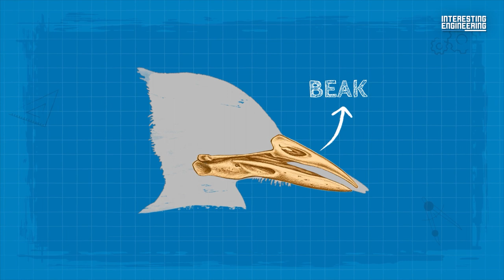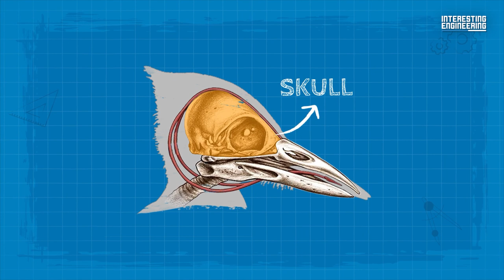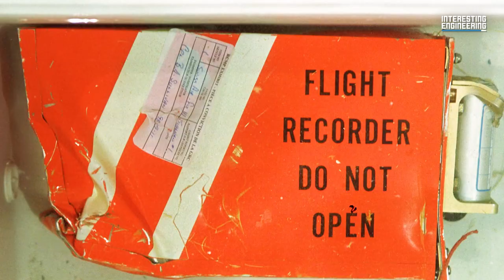How Woodpecker’s Perfect Skull Helped Improve Black Boxes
Why don’t woodpeckers get concussions even when they are banging their heads into a tree 20 times a second? The answer is simple. Their skulls are perfectly designed by mother nature to withstand impact so they can chip away at wood to store their food. The durability of woodpeckers’ skulls is not the result of hard bones. Their head has multiple components that divert vibrations from the brain to prevent trauma.

This inspired engineers to perfect the design for the black boxes they have on airplanes. The black boxes have been around since the 50s but still had some shortcomings. Even if they are extremely durable, there is still a chance that black boxes may not survive an airplane crash.

Engineers learned from the skull anatomy of woodpeckers and developed a new, multi-component black box that is 60 times stronger than previous designs. The new design has 4 parts that closely resemble the skull of woodpeckers and looks promising even outside the aerospace industry. Just goes to show even the smallest and seemingly brittle animals have a thing or two that they can teach us.